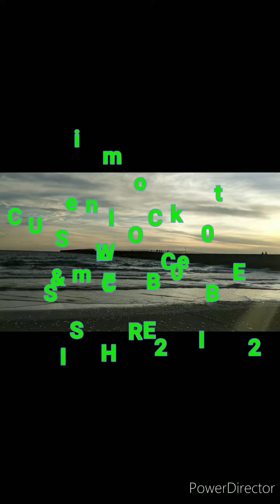Pasyal sa Dagat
Tainan Taiwan